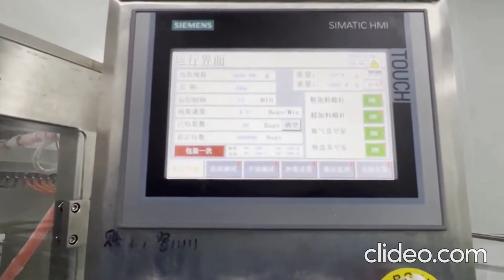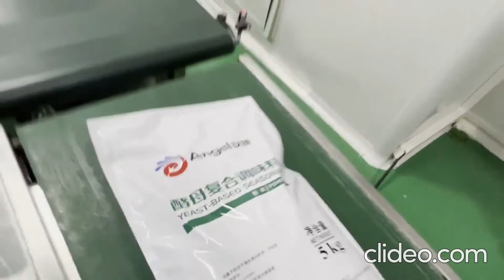RPM Packaging Machinery - RPM Mini Servo Pouch Line - Twin Augers For 5kg Powders